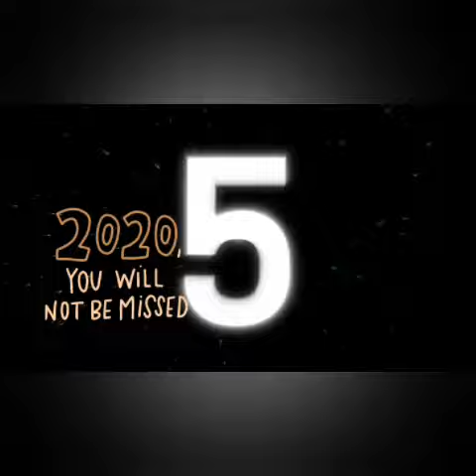FINAL COUNTDOWN 2021 IN THE PHILIPPINES